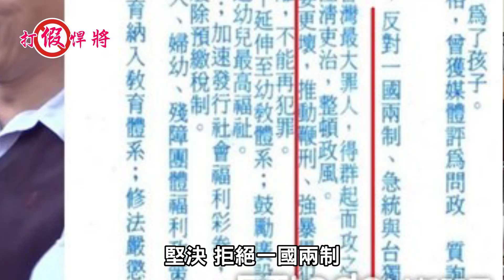【你們真覺得長輩喜歡韓國瑜是腦袋有問題?】-打假悍將